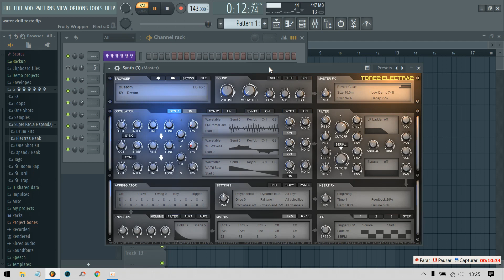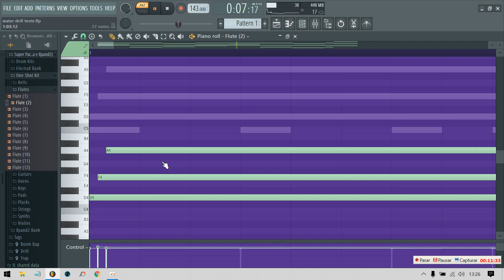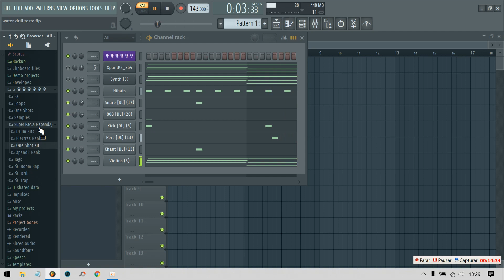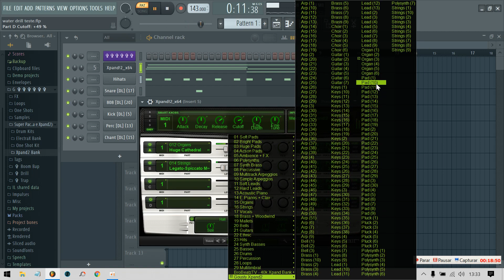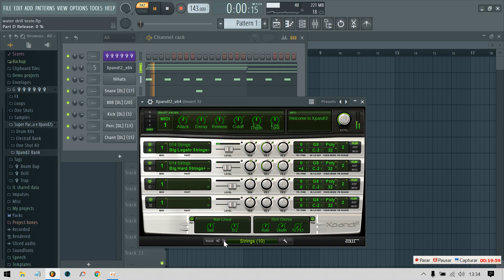Super Pack - Gang 💯 (Drum Kits, One Shots, Electra Bank e Xpand2 Presets)